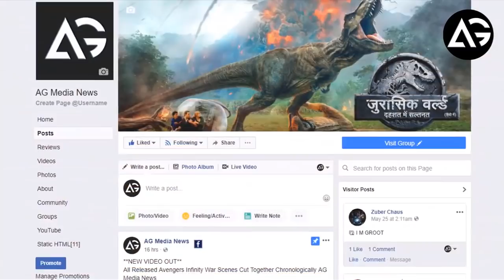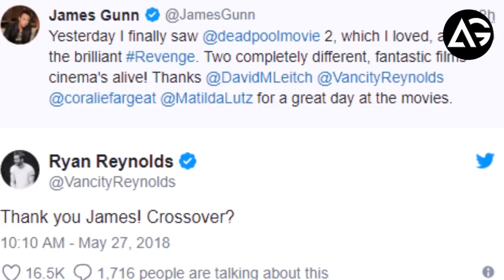ALL UPDATE || MARVEL,HOLLYWOOD ,DC ||AG Media News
**ChannelDescription **

1 LIKE = More Motivation!